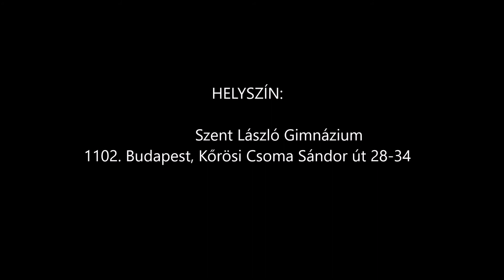Baráth Olivér (2006.11.16) BLSZ országos futsal U13 "B" csoport 2018.01.21 - néhány pillanat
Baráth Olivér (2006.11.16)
BLSZ országos futsal U13 "B" csoport
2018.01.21 - gólok, helyzetek, néhány pillanat
ez a forduló nem lett túl fényes, örök igazság, aki kihagyja a helyzeteit nem érdemel győzelmet...